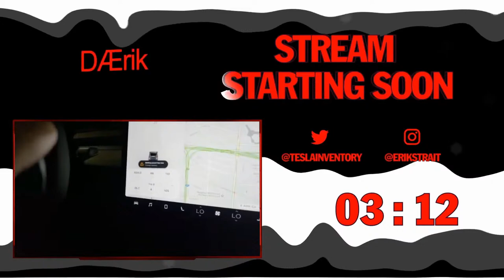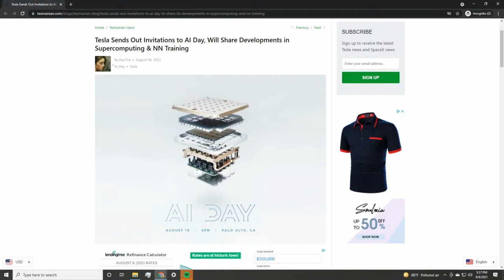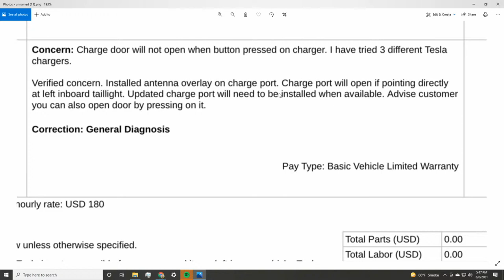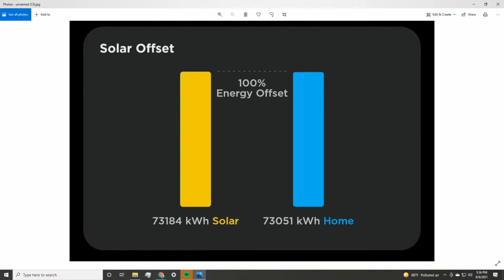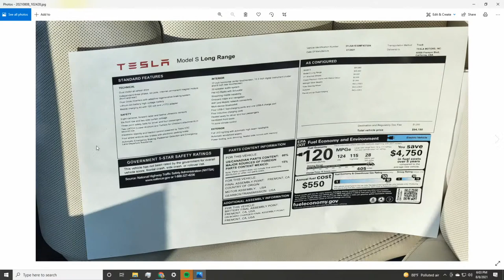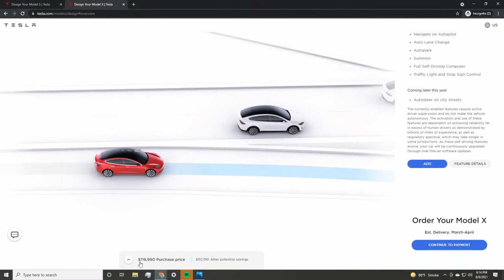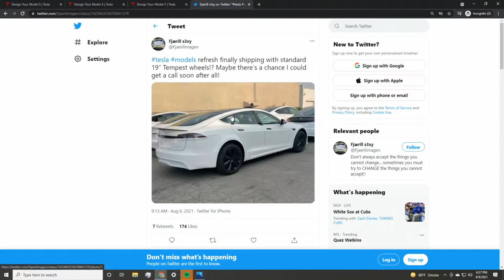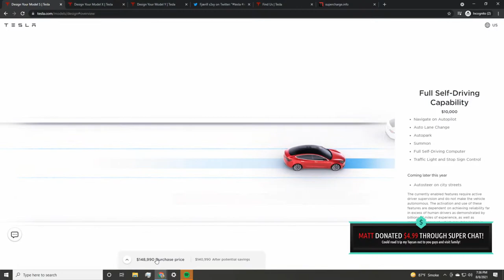Cybertruck Delayed Until 2022. When Will We Get Our Plaid? Weekly Tesla News Update.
What happened this week in Tesla News?!

4K Vlogging Camera
4K Video Camera